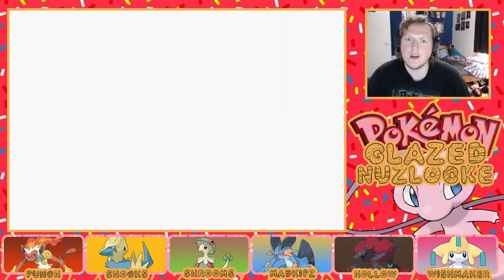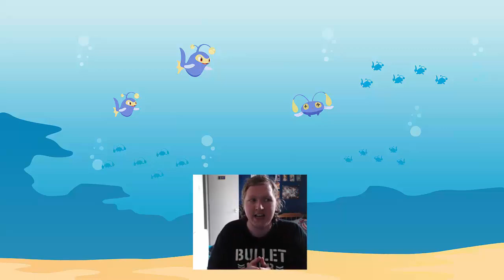Pokémon Glazed Nuzlocke W/@JoesphGames Part 23: Down the Mines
What's the chow Chinchow's JoesphGames Here and We are Here a Brand new Let's Play a Pokemon Glazed Nuzlocke. Pokemon Glazed  is a ROM Hack of Pokemon Emerald with 4 5 and 6 gen Pokemon and Mega a really cool story and 3 Regions

. Choose from five starters instead of three!
. Travel across the regions of Tunod, Johto, and Rankor
. Dream World Pokemon
. Pokemon from the Sinnoh, Unova, and Kalos regions
. Travel in the Pokemon World and the Real World
. Capture all five starters
. Rematches with trainers, as well as all Gym Leaders
. All legendaries from Kanto to Sinnoh, as well as eight from Unova
. New out-of-battle effects
. Physical/Special Split - Moves do Physical or Special damage depending on the move, not the type!

Intro music: Music by høpSTEADY Song: I See Stars - Crystal Ball (høpSTEADY Remix)